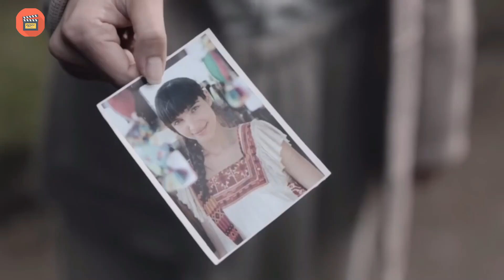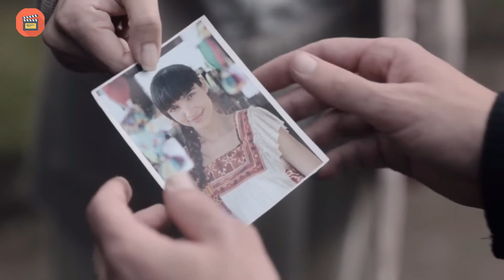The Exorcism Of God 2021 | Explained In Hindi Urdu | Hindi Voice Over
The exorcism of god
Movie Explained In Hindi/Urdu
हिंदी Summary

The exorcism of god is a complex and intriguing religious practice that has captured the attention and curiosity of many knowledgeable individuals. This intriguing process involves the expulsion of evil spirits from individuals who are believed to be possessed. The concept of exorcism is not new and has been practiced in various cultures and religions over centuries.The exorcism of god offers an in-depth understanding of this fascinating practice, exploring its origins, techniques, and outcomes. With a neutral tone, this informative book presents the various types of exorcisms that are performed globally.The author provides readers with a detailed overview of how exorcisms take place, the key players involved, and the types of individuals who may require this procedure. The book also examines the importance of religious faith, prayer, and ritual in the exorcism process.Readers will explore the impact of demonic possession on the individual's mind and body, as well as the role of the exorcist in combating evil forces. The exorcism of god also delves into the ethical and moral implications of exorcism, offering a thought-provoking analysis of this controversial practice.Whether you are a religious scholar or simply curious about the world of exorcisms, the exorcism of god provides a thorough exploration of this fascinating and widely misunderstood practice. This book is a must-read for anyone seeking a deeper understanding of exorcism and the role that it plays in various cultures and religions

Movies In Hindi Urdu , Explained in Hindi Urdu , New Movies In Hindi, Hindi Dubbed Movies , Story in Hindi, Hindi horror story

  All Movies Insight Hindi f mr hindi rockers channel is a hindi voice over (Movies Hidden Explanation) for super Mr Alexter movies, am in the So Movies Insight Hindi dont worry about language We ( mr hindi rockers ) convert Mr Alexter Hollywood Movie Story & Review in Tamil ( hindi voice over ). Why are you waiting Movies Insight Hindi in a road comment movies(Mr Alexter) which is the film you want in mr hindi rockers channel hindi voice over.

Movies Hidden Explanation (Movies Insight Hindi) Cinematic 17 is Pratiksha Nagar ok Hitesh Nagar Viper Explained,BOLLYWOOD SILVER SCREEN,Movies At Glance,Hollywood Explain In Hindi,bollywood silver screen LISTEN 2 ME,Mr Alexter,Hindi Voice Over,anokhi films CHALO FILM DEKHE,MoBieTV Hindi,explaier, mnovie syncer, Movies 24x7

 this video is Bollywood silver screen which fox hindi explainer are good at movie insight hindi is a good filmi explainer and filmi deewane a car and has a very anokhi films in his collection hitesh nagar by the team haunting tube or a movie insight hindi , this is clear by fox hindi  explainer  and cinematic 17 by the movie syncer and movie cafes of an exclusive fil sketcher are in a krypton ka pota has very scary nights in hindi brain facts of mobietv hindi you and his bros explainer are very film addict and mubeetv go and check the latest movies of mystery explainer hindi filmy zone 2.0 are good at ghost series and explainer rocky of bollywood silver screen and filmi deewane go to the home movie syncer